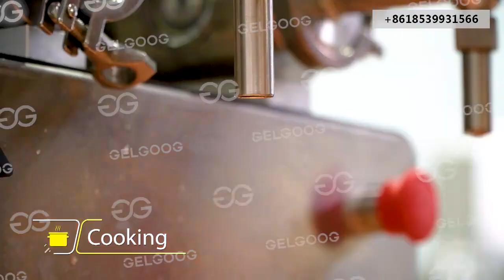Fresh Tomato Washing and Grinding Line Tomato Sauce Juice Making Machine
Working video of tomato cleaning and grinding production line. Make ketchup, tomato salsa, etc.